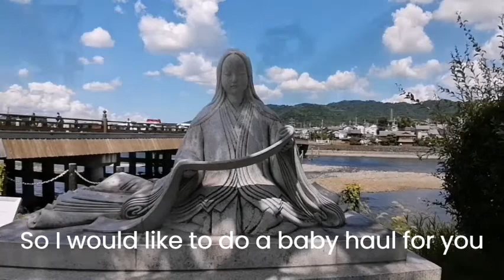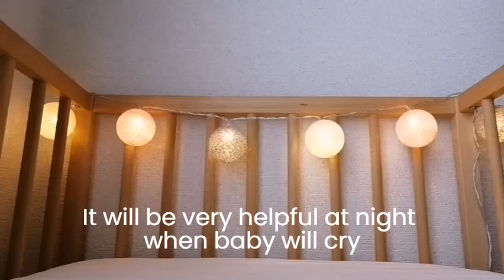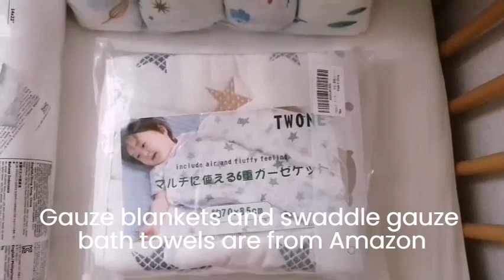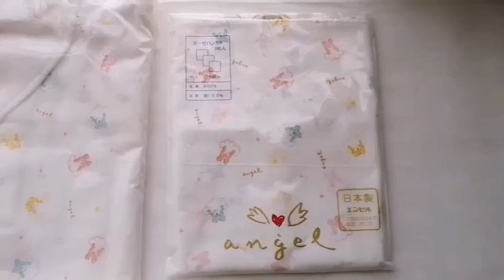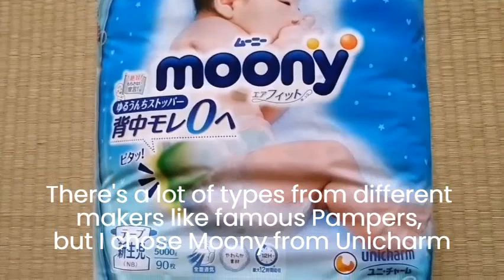【Life in Japan】Baby Haul / ベビーグッズ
Hi! It's been a long time.
As you can see I still live in Japan, but I moved to Osaka.
I'm pregnant right now. Our baby will be born very soon, so my new video is naturally about baby goods.

I'm sorry, it seems that editing program messed up quality of video, but I hope you will still enjoy it.

P.S.: If you know about good editing program for FREE and WITHOUT WATERMARK, please, let me know.